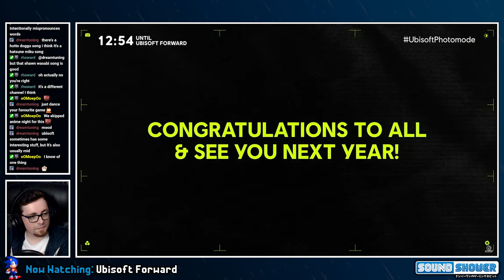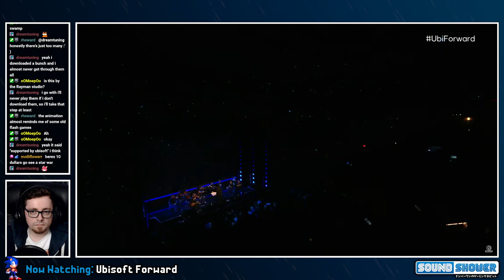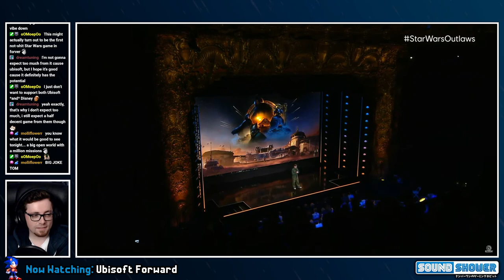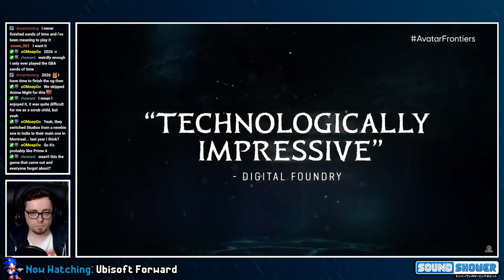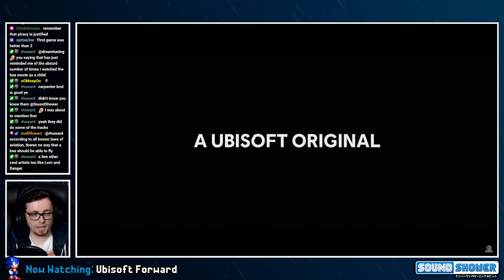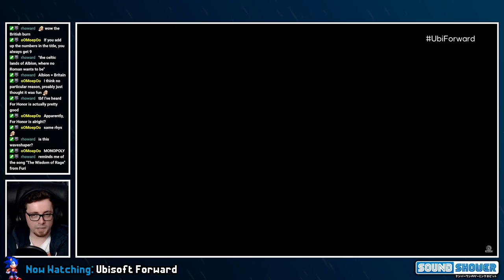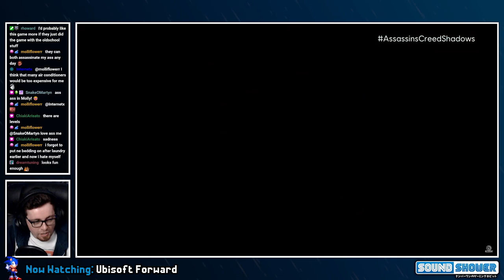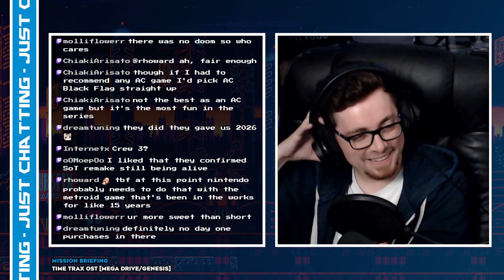Ubisoft Forward 2024 Reactions | Sound Shower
To see this in the best quality possible, go check out the original video over This was originally streamed on 10/06/2024.